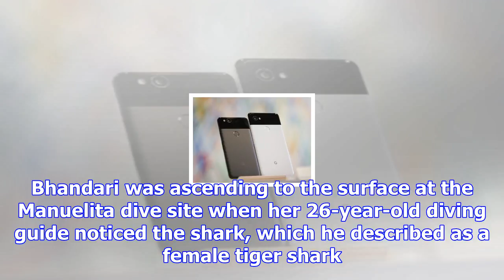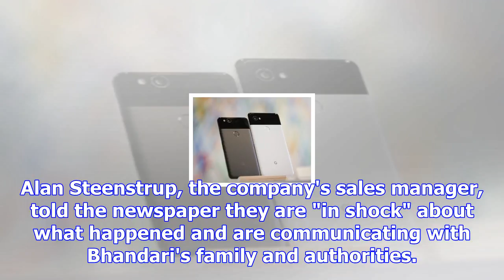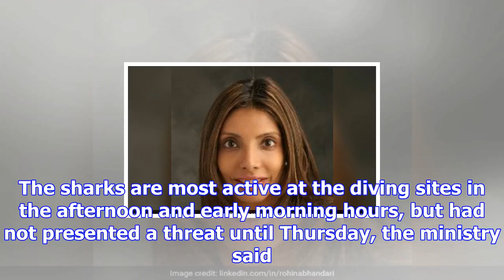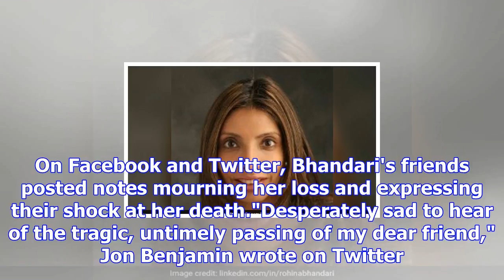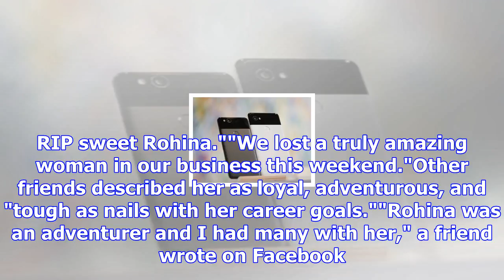Indian-origin wall street executive killed by shark while scuba diving in costa rica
Rohina Bhandari was a senior director at the Manhattan firm WL Ross & Co. LLC An American tourist wa...